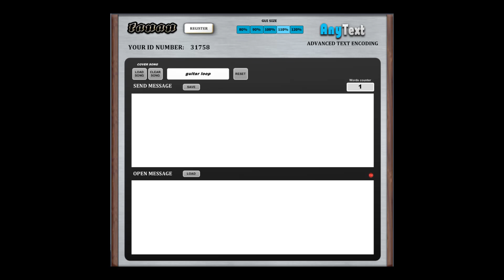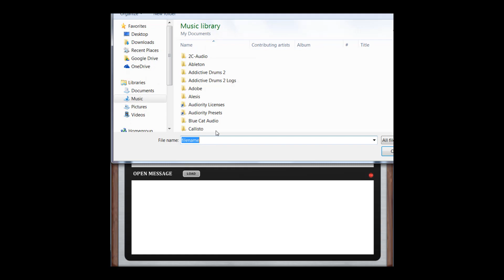AnyText Encoded VSTi bonus plug-in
AnyText encoded is a bonus VST instrument that doesn't makes any sound, but allowing high grade text to audio encoding \ decoding. It uses a complex random algorithm and high grade audio synthesis and audio manipulation to morph text into audio signal and seeds it into a existing audio track. It generates an intelligent text messages that based on ID number address, which means that only the addressed ID would be able to read the text message

For more info and demo please visit out site